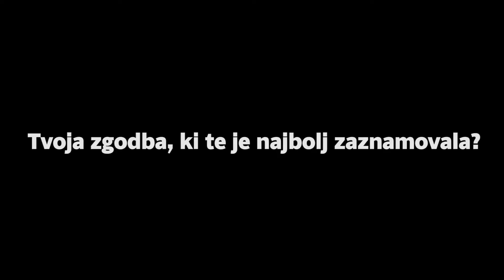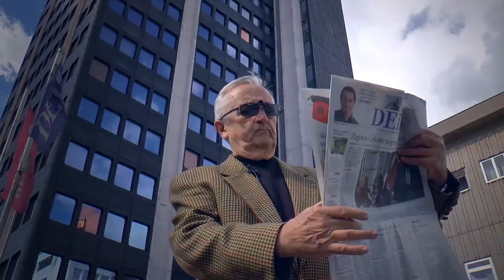Delovih 55: Tone Hočevar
55 let po prvi izdaji časopisa Dela smo se sešli s člani uredništva in jih na kratko vprašali o njihovih prvih spominih na časnik, delovnih izkušnjah in preverili, kako si ga predstavljajo v prihodnosti.

Tokrat je pred objektivom kamere stal Tone Hočevar, nekdanji Delov dopisnik, naslednji teden (znova v četrtek ob isti uri na isti strani) pa bo pred njim sodelavka Nina Krajčinović.